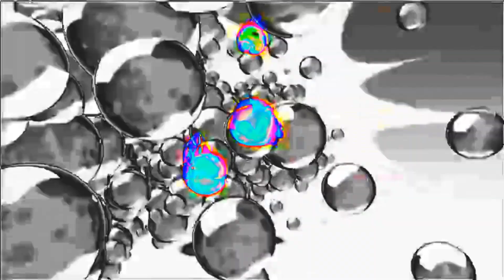Nickelodeon Bumpers ID Compilation (Compilation)